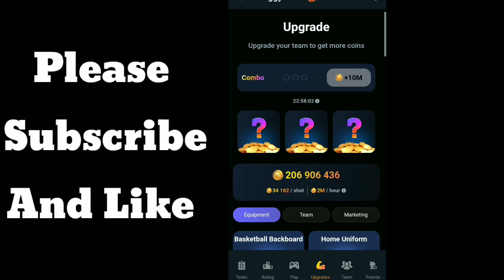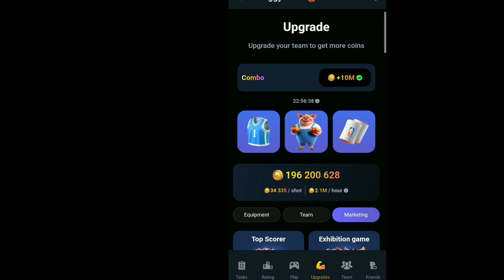Piggy Bank Combo 25 October Piggy bank today combo Piggy bank today card